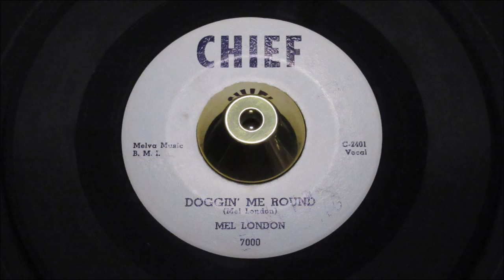Mel London - Doggin' Me Round - Chief : 7000 (45s)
The hideously rare 1957 vinyl 7" 45, of the 10" 78rpm shellac; the first record released by Mel London on his highly regarded "Chief" label.

R&B fans and DJ's with an appreciation for Mel's contribution to late 50's and 60's Chicago R&B will know how elusive and desirable this disc is, especially in it amazingly cocooned mint minus condition.

Mel serves up a moody, dismissive snarling mid-pace R&B growler. The combination of the bluesy guitar riffs, melding with simplistic lazy piano notes, enlivened by a squealing, snarling saxophone is the ideal backdrop for Mel's discontentment, makingn his point of being "Dogged around" loud and clear. Gristle filled street-level R&B stroller, giving notice of what was to unfold later in his career.

The A-side we assume Mel had an eye on making some money off his record label venture, as he left his Blues roots to deliver a novelty Caribbean Calypso flavoured hipshaker. That doesn't fit in any collectable genre our members would be rushing to own. But the failure of "The Man From The Island " not only created a real scarcity, but alsio set Mel LKondon firmly focused on writing, prodi=ucing, singing and releasing authentic Chicago R&B in the future, just like the powerful "Doggin' Me Round".

For many serious collectors an essential piece finishing off the jigsaw of this talented artist's all too short but colourful career.
Condition Report
two primitively printed, but totally clean labels, astonishing full gloss mint minus vinyl. AS good as you could ever dream of acquiribg for this very scarce street level

The PONDS
17 Melton Road
Waltham on the Wolds
Melton Mowbray
LE14 4AJ
UK

Telephone Orders